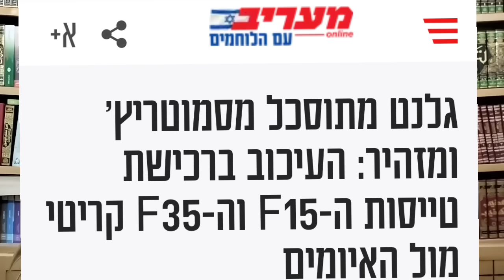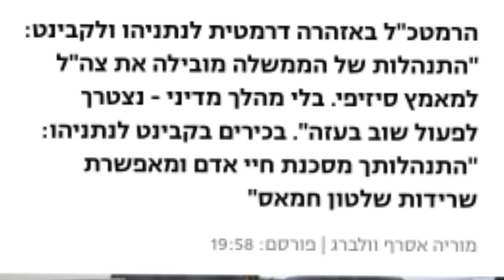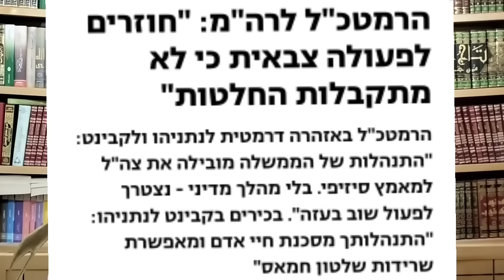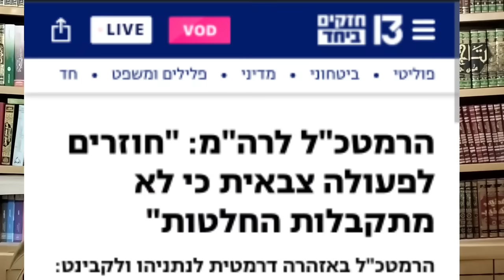فيديو خطير.. الجيش الإسرائيلي يتمزق..يقول رئيس الأركان! وغالانت يقصي نتنياهو وسر صفقة الواشنطن بوست